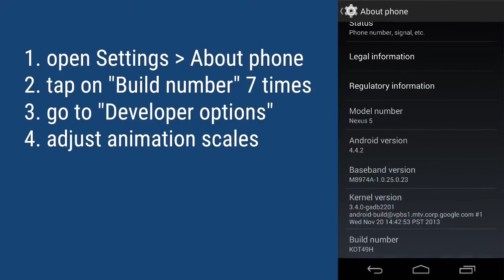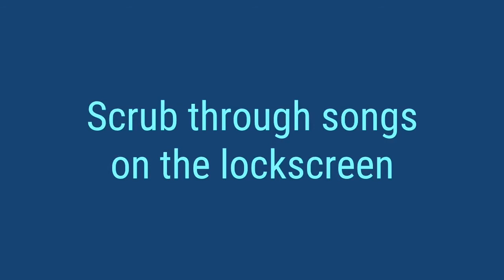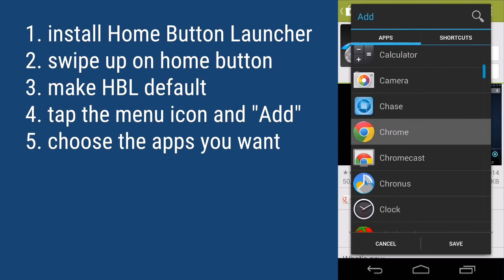7 cool tricks every Android user should know || Amazing tricks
7_cool_tricks_every_Android_user_should_know.
Awsome TRİCKS.

HELLO VIEWERS